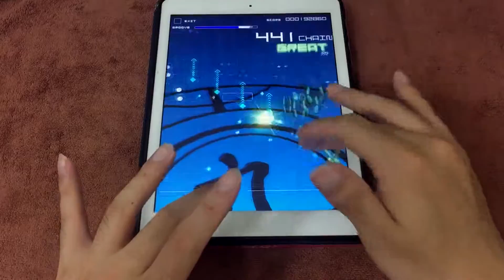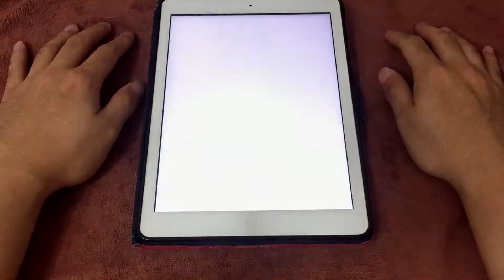【GROOVE COASTER 2 OS】九龍レトロ / Kowloon Retro (AC-HARD) 理論値 【手元動画】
Difficulty: 12
Player: turkeychan (グルオリ) / HIHIME (AC)